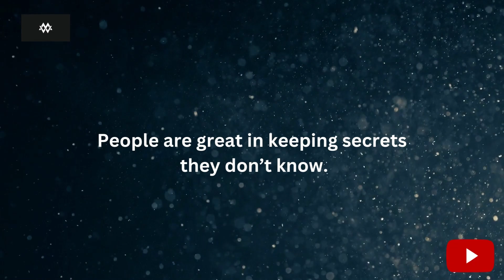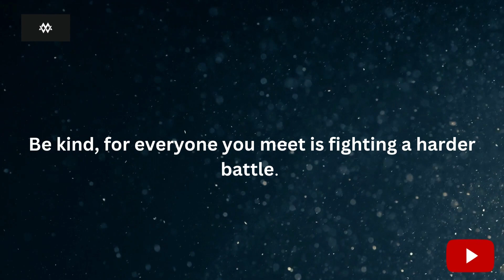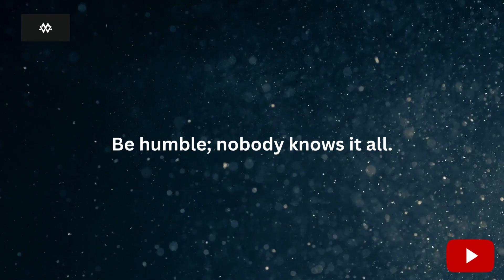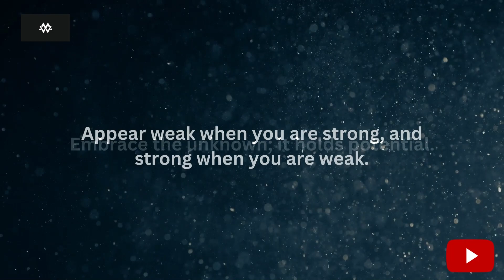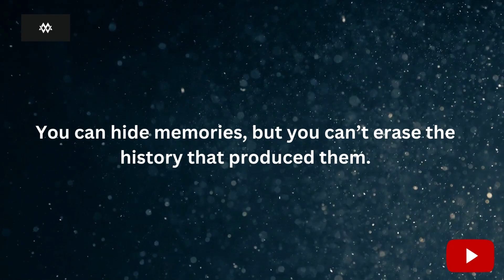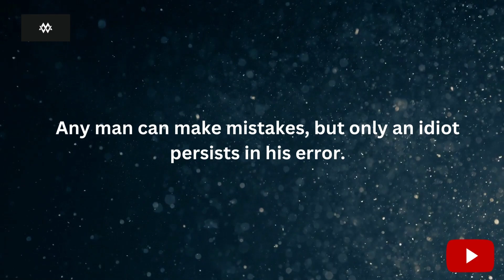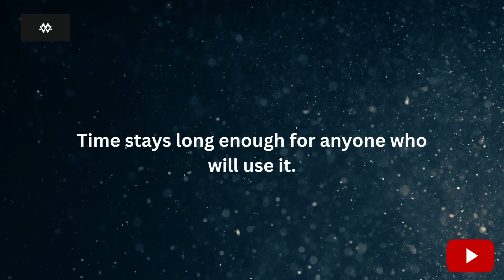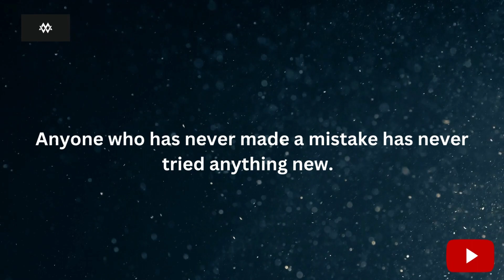200 Life Lessons You Should Learn In Your Early Years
"Explore the wisdom of a lifetime in just one video! 🌟 Dive into 200LifeLessons and discover a treasure trove of InspirationalQuotes that can guide, uplift, and inspire you on your life's journey. These valuable life lessons, filled with timeless wisdom, will empower you to navigate the ups and downs of life with grace and resilience. Join us on a journey of self-discovery and personal growth as we uncover the secrets to a fulfilling and meaningful life. Don't miss out on this opportunity to gain insight into the art of living and find inspiration to make each day a masterpiece. Watch now and let these powerful life lessons transform your perspective!"